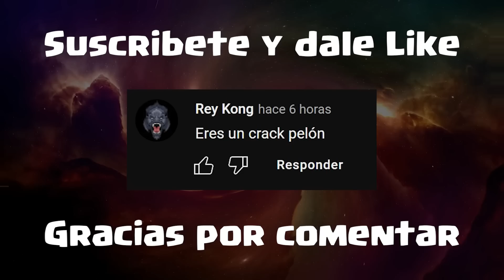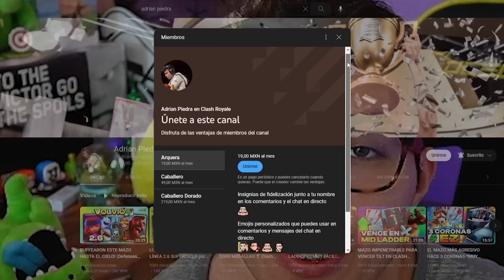ASÍ HUMILLE MID LADDER CON EL MAZO DE LA DEFENSA ABSOLUTA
➜ Usa el código AdrianPiedra en cualquier juego de supercell

Muchas gracias a Felix por su ayuda con la edicion, vayan a darle follow!!